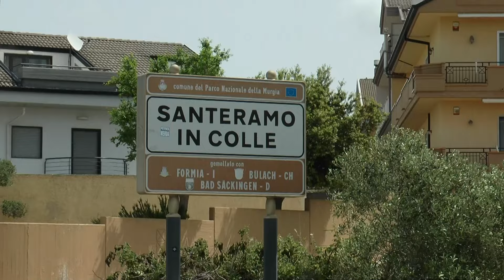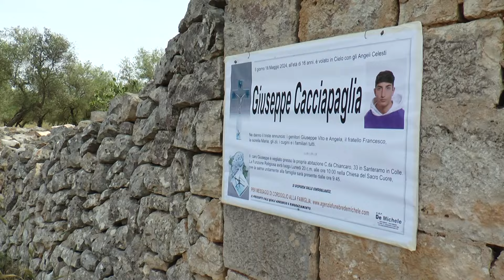Santeramo in Colle (BA), un ragazzo di 17 anni muore colpito da fulmine